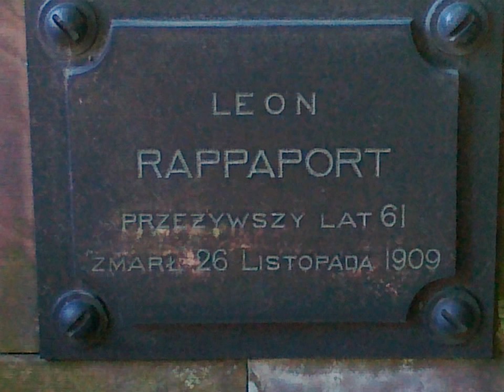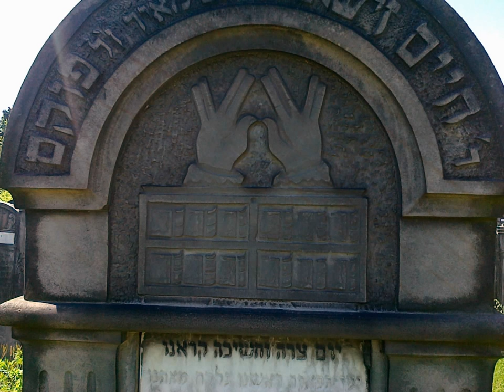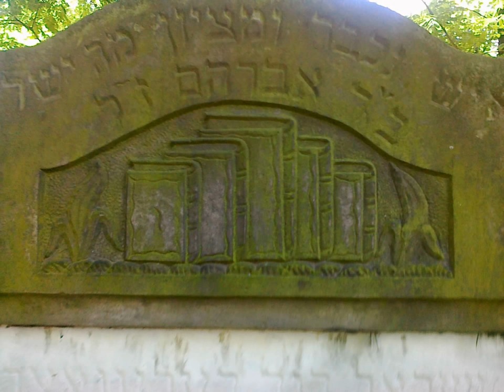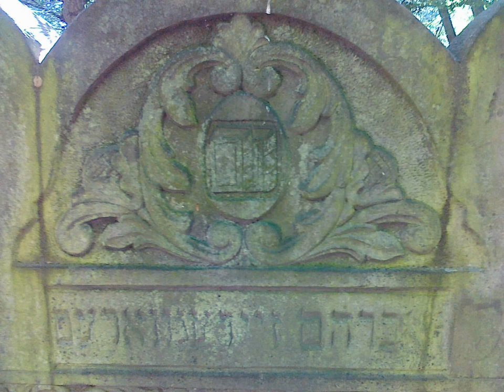Symbolika macew łódzkich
Zastrzegam sobie prawa do slaydów